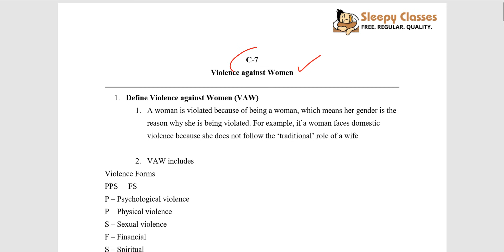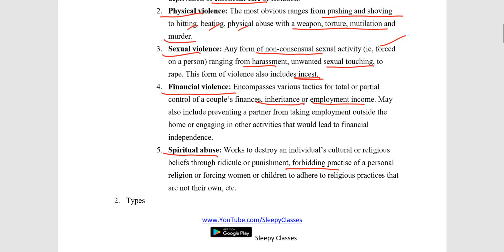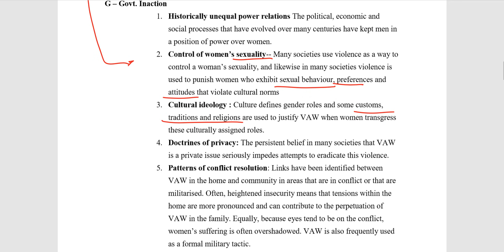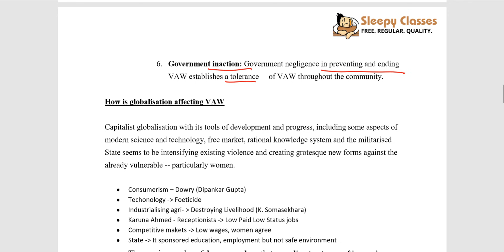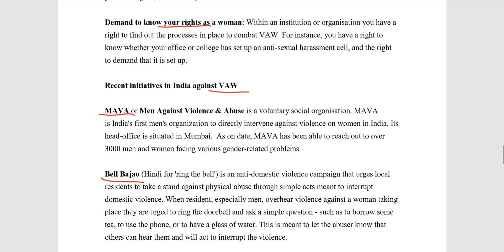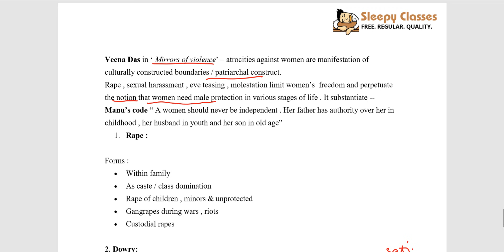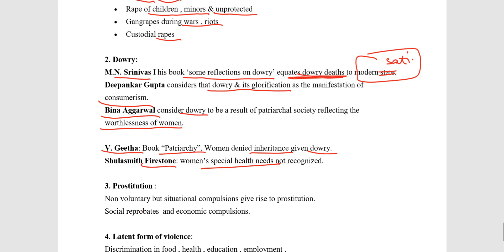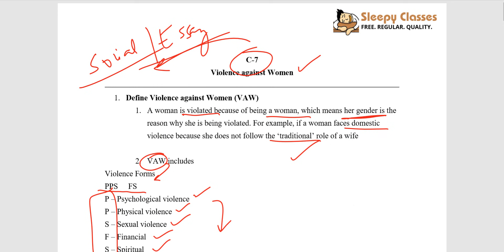Violence Against Women - Important for Mains & Sociology - IAS